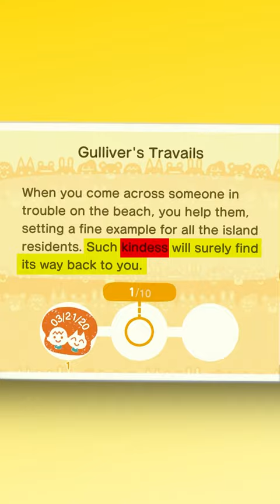Nintendo's TERRIBLE typo...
🎮 Hey, Swizzlecakes! Thanks so much for tuning in! Today, Max will be talking about the time when Nintendo had a TERRIBLE typo! Sit back, relax, and enjoy the short! 🎮